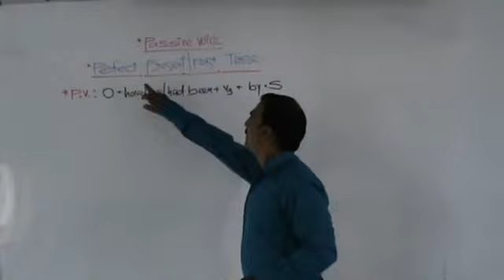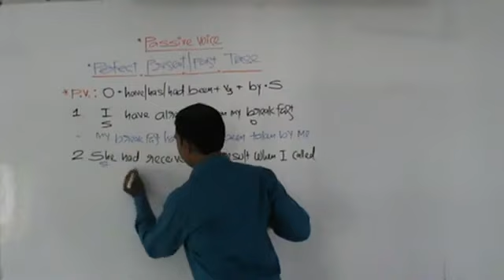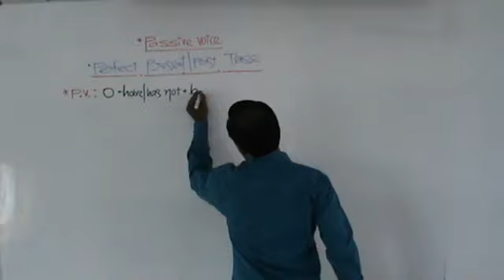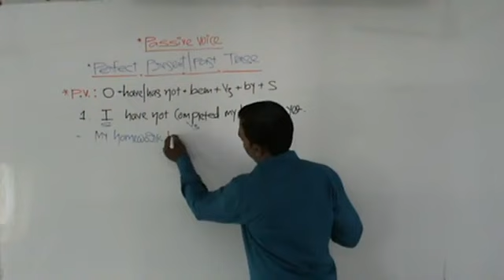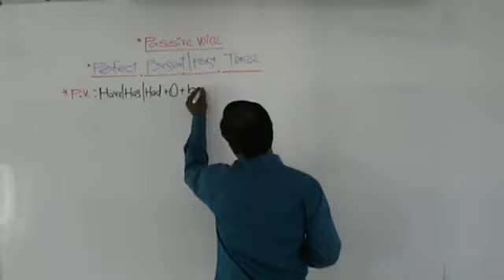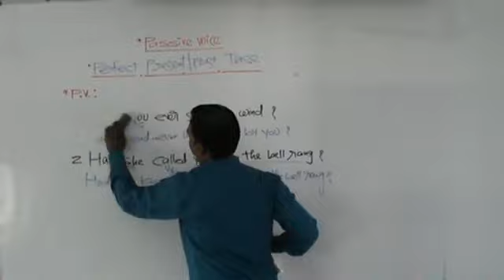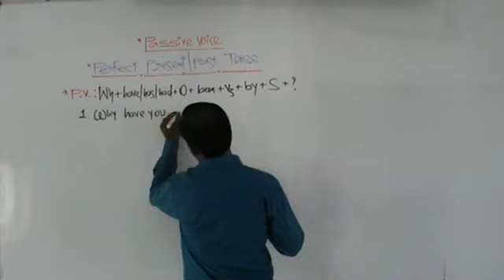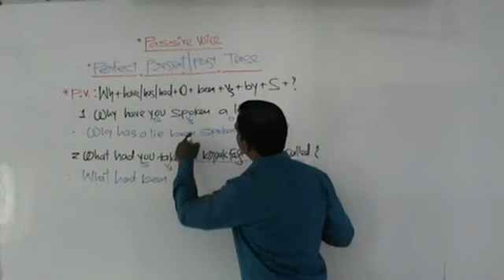Passive voice, lecture - 3, By Mavadiya Sir